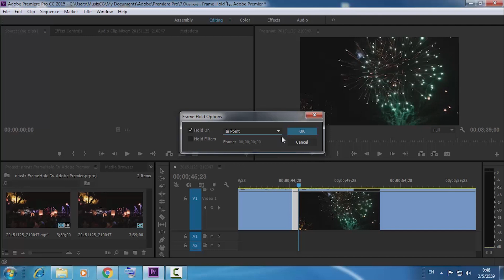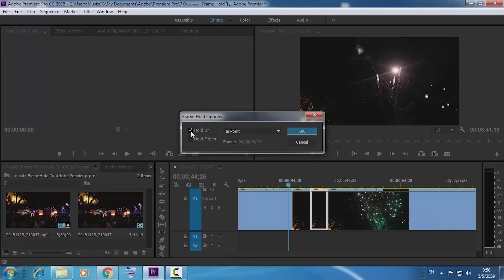เทคนิค หยุดแช่เฟรม Frame Hold ใน Adobe Premier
เทคนิคพื้นฐานง่ายๆ ที่นำไปประยุกต์ได้หลากรูปแบบ